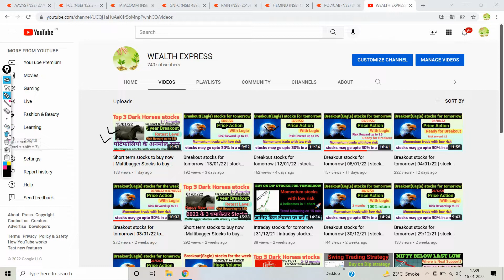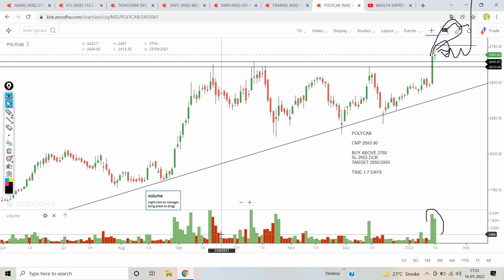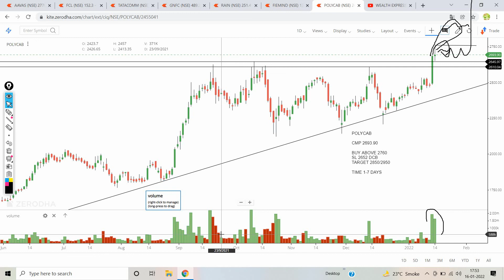Breakout stocks for tomorrow | 17/01/22 to 21/01/22 | chart of the week | stocks to buy tomorrow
My dear Traders, in this video I have explained 6 breakout stocks for next week.good risk reward for trade...simple price action strategy...Momentum stocks. With price action... Adx strategy... Buy on dips strategy.volume breakout stocks for next week

1.FCL
2.TATACOMM
3.GNFC
4.RAIN
5.FIEMIND
6.POLYCAB

swing trading stocks for may 2022